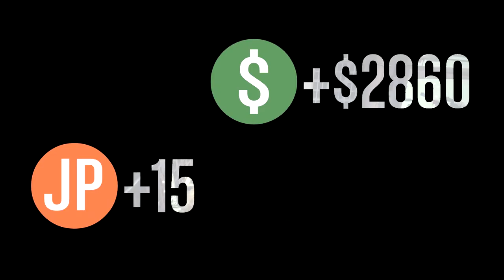GTA Online (Multi) #04 [PC] - Der Schlitzer - Let's Play Together GTA Online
Let's Play Togther GTA Online Koop German 60Fps
► Action
GTA Online, der Multiplayerpart des megakrachers GTA V,  geht bei
GamersCheckLP in die 2. Staffel. Diesmal auf PC, 1080p und mit
8 Mitspielern. Macht euch bereit für ein riesiges Tohuwabohu und jede Menge Action, Spaß und Explosionen.
Es zockt: *Onkel* *Aggrokolb* *Revano* *Acid* *ChrizzPlay* *Gabax* *Nero* *Noxi*
►GTA V bei Amazon
Twitch Live Stream Kanal
TeamSpeak
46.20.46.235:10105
YourTube Germany Community
Du hast Facebook?
Du hast Twitter?